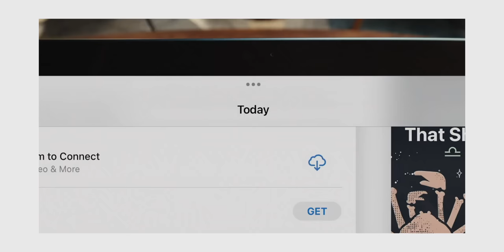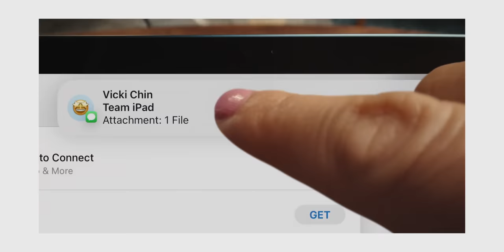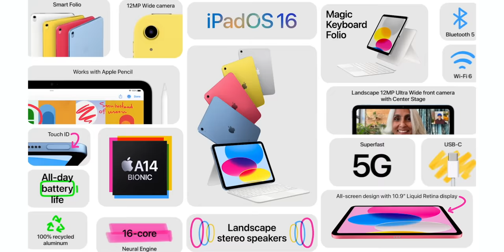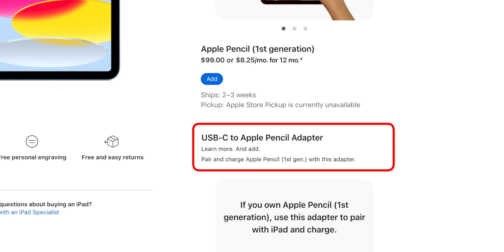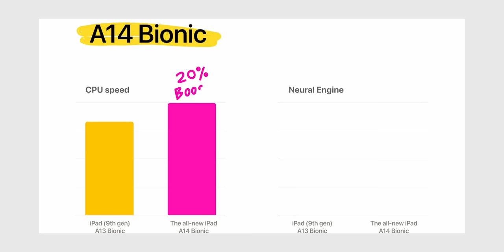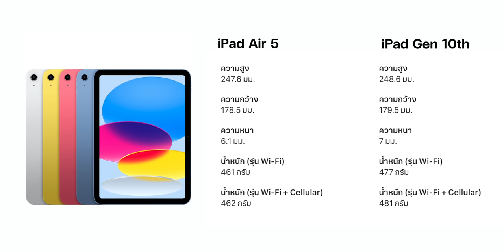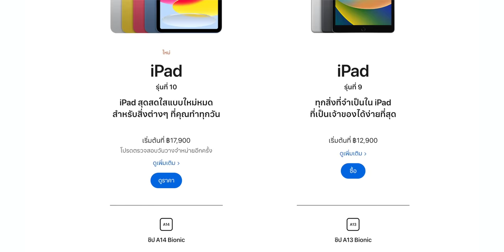iMoD สรุปเปิดตัว iPad Gen 10 ขอบเหลี่ยม Touch ID พอร์ต USB-C ก็ดีนะ แต่ทำไมใช้ Apple Pencil 1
มาตามคาดกับ iPad รุ่นที่ 10 เปิดตัวมาแล้วปรับปรุงหลายอย่าง ตัวเครื่องแบบเหลี่ยมเหมือน iPad Air 5 แต่ใช้ชิป A14 Bionic พอร์ต USB-C จอใหญ่ 10.9 นิ้ว ที่ทำไมยังใช้ Apple Pencil 1 นี่ก็ยังงง ๆ ส่วนรายละเอียดอื่น ๆ เทียบกับ iPad รุ่นที่ 9 และ iPad Air 5 ลองฟังสรุปดูครับ
00:00 - Intro
01:28 - ดีไซน์
01:52 - กล้อง
02:34 - พอร์ตการเชื่อมต่อ
03:24 - จอภาพ
03:58 - สเปค
06:22 - สรุป

iPad รุ่นที่ 10 รุ่น Wi-Fi 64GB ราคา ฿17,900
iPad รุ่นที่ 10 รุ่น Wi-Fi 256GB ราคา ฿23,900
iPad รุ่นที่ 10 รุ่น Wi-Fi + Cellular 64GB ราคา ฿23,900
iPad รุ่นที่ 10 รุ่น Wi-Fi + Cellular 256GB ราคา ฿29,900

อ่านข้อมูลเพิ่มเติม เปิดตัว iPad รุ่นที่ 10 ดีไซน์ใหม่หมด จอเต็มขอบ, กล้อง FaceTime แนวนอน ครั้งแรก!, Touch ID บนปุ่ม Power